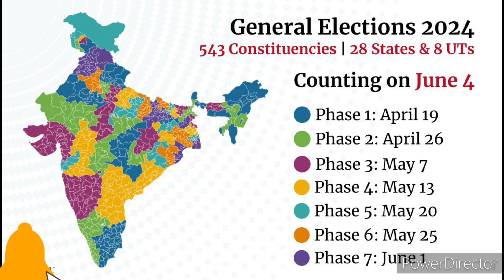Lok Sabha election Date Announced 2024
Lok Sabha election Date Announced